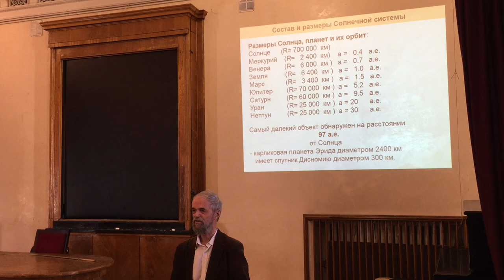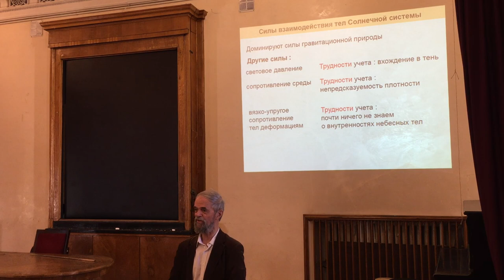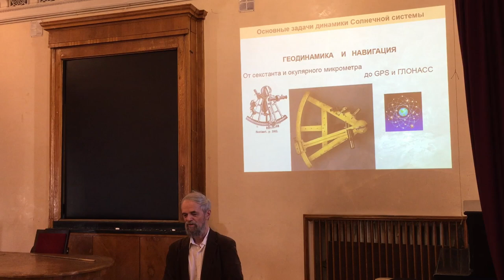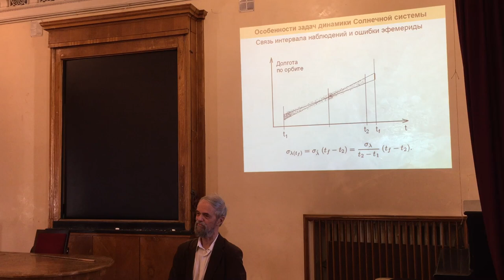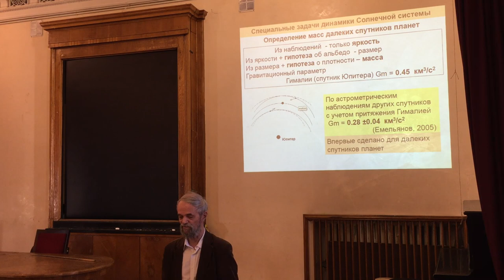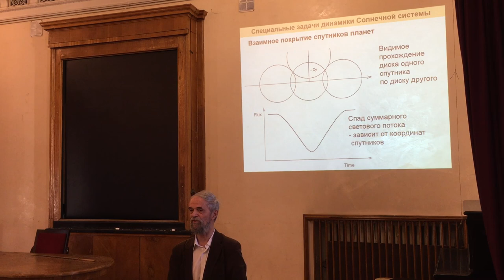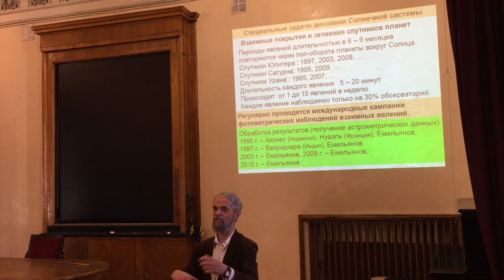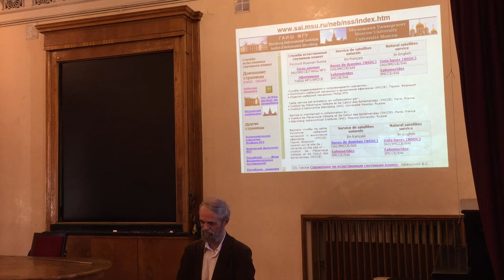Современные проблемы астрофизики. Семинар 15.04.2019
Николай Владимирович Емельянов - "Интересные и полезыне задачи небесной механики"